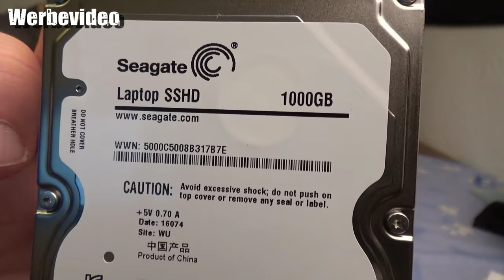Seagate Game Drive für PlayStation